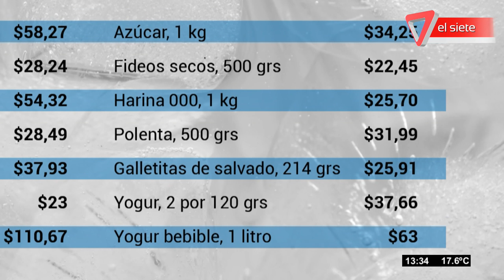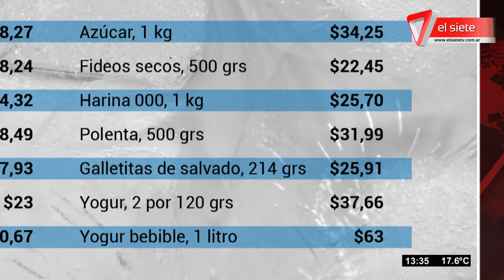Lista de precios esenciales